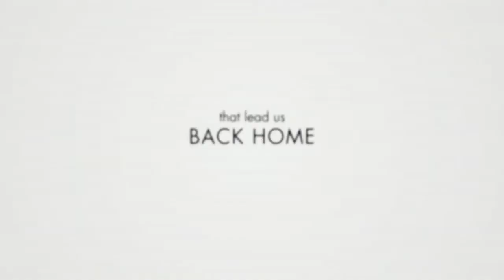The Last Song Official Trailer HD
Release Date: 31 March 2010
Cast: Miley Cyrus, Greg Kinnear, Liam Hemsworth, Kelly Preston
Genre: Drama
Director: Julie Anne Robinson
Writer: Nicholas Sparks, Jeff Van Wie
Studio: Touchstone Pictures

Plot:
A drama centered on a rebellious girl who is sent to a Southern beach town for the summer to stay with her father. Through their mutual love of music, the estranged duo learn to reconnect.